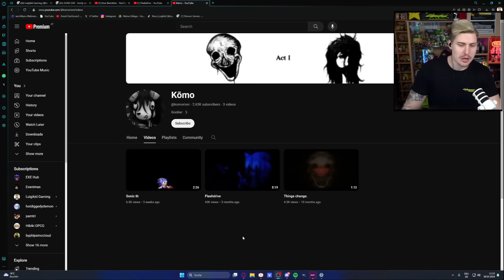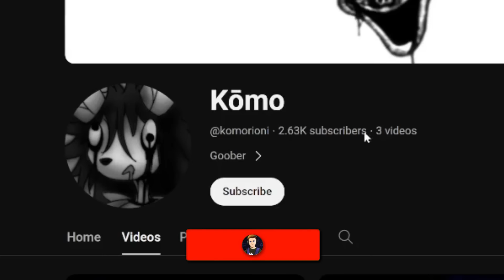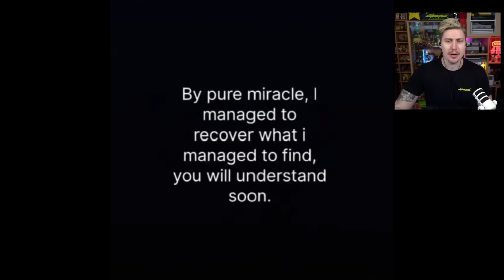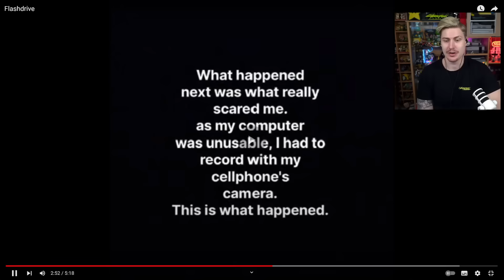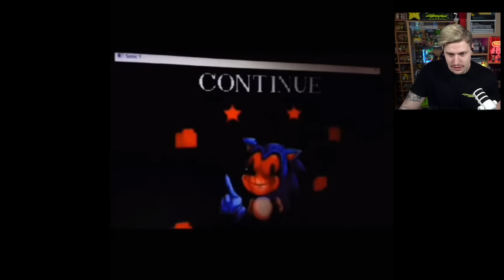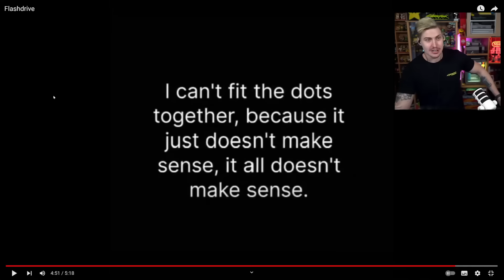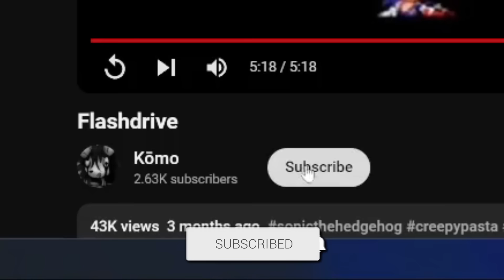SONIC - BLUE FLASHDRIVE REMAKE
After the amazing Retake of the Blue Flash Drive (El Pendrive Azul) Sonic Creepypasta by VibingLeaf, @komorioni has also blessed us in the past with an amazing Remake of this Creepypasta. This video is called simply Flashdrive and is an amazing retelling of one of the first ever Sonic Horror creepypastas!